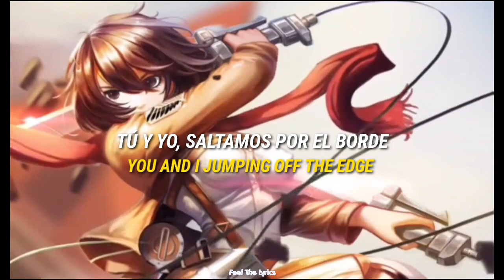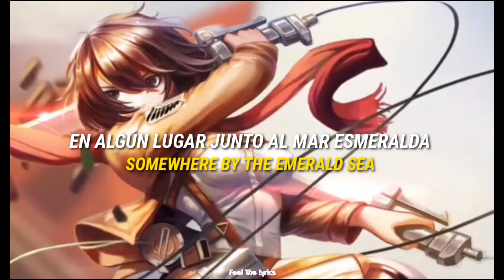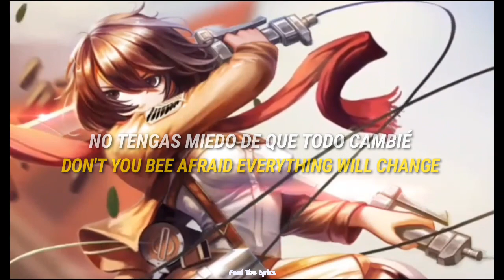TheFatRat & ft. Anjulie - Fly Away [ Sub Español / Lyrics English ]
Lyrics : Come and fly away with me